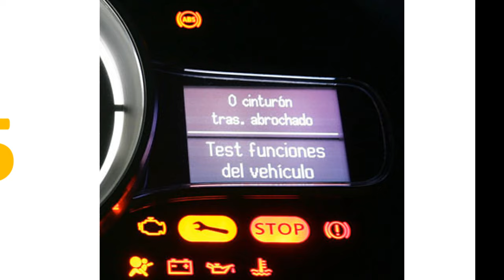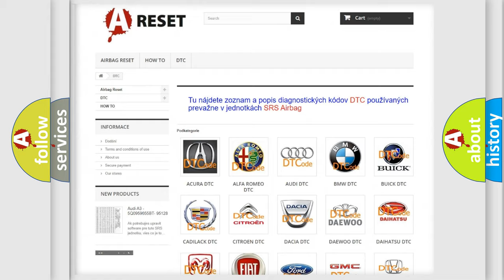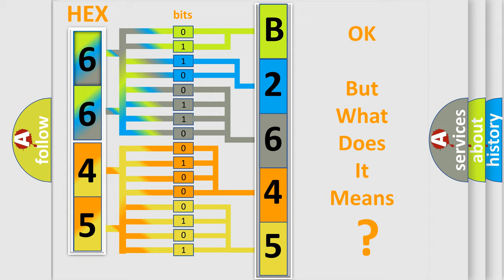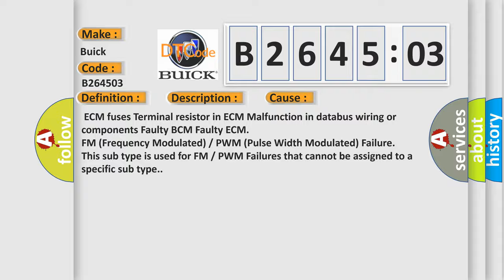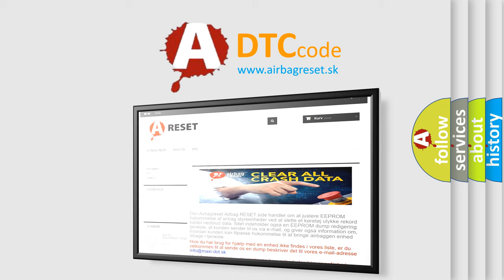DTC Buick B2645-03 Short Explanation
Contents:
0:21 Basic DTC analysis according to OBD2 protocol standard.
1:48 Insight into programming
2:58 A diagnostically understandable description of the Diagnostic Trouble Code
3:05 Basic error definition

Make
Buick
Code
B2645 03
Definition
Lost Communication With Body Control Module "A"
Description
CAN communication with BCM timed out
Cause
 ECM fuses Terminal resistor in ECM Malfunction in databus wiring or components Faulty BCM Faulty ECM
Failure Type
FM Frequency Modulated or PWM Pulse Width Modulated Failure
This sub type is used for FM or PWM Failures that cannot be assigned to a specific sub type